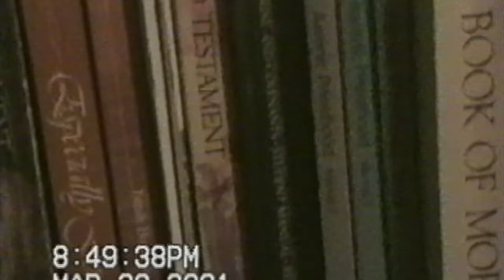2001 Masterpiece Theater of Commercials with Your Host Nicole Nevitt